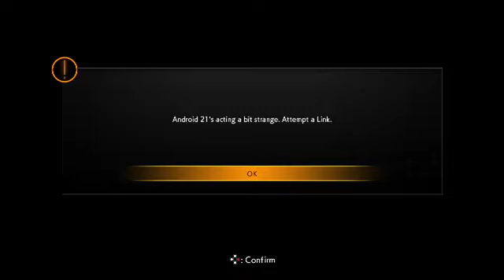Dragon Ball FighterZ (Nintendo Switch) Game Trial - Part 24 of 29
Dragon Ball FighterZ for Nintendo Switch.
Nintendo Switch Online Membership - Game Trial - August 4, 2023 to August 10, 2023.
DRAGON BALL FighterZ is born from what makes the DRAGON BALL series so loved and famous: endless spectacular fights with its all-powerful fighters.

Partnering with Arc System Works, DRAGON BALL FighterZ maximizes high end Anime graphics and brings easy to learn but difficult to master fighting gameplay.

High-end Anime Graphics
Using the power of the Unreal engine and the talented team at Arc System Works, DRAGON BALL FighterZ is a visual tour-de-force.

3vs3 Tag/Support
Build your dream team and sharpen your skills to master high-speed tag combinations.

Thrilling Online Features
Ranked matches, interactive lobby, crazy 6-player Party Match... There is something for every taste!

Exclusive Story Mode
Discover a scenario featuring Android 21, a brand new character whose creation was supervised by Akira Toriyama himself.
Nintendo Switch gameplay. Genre: Action / Fighting. T - Teen